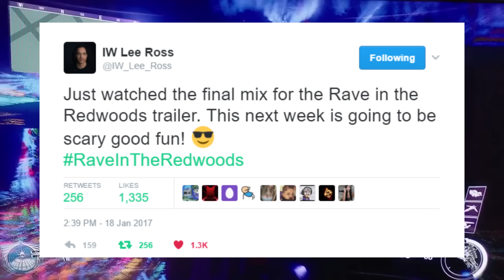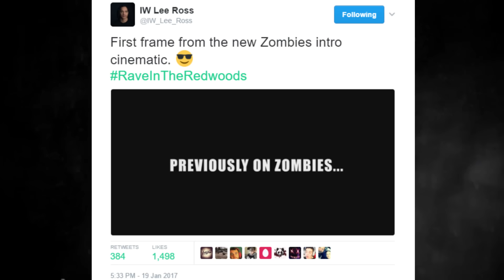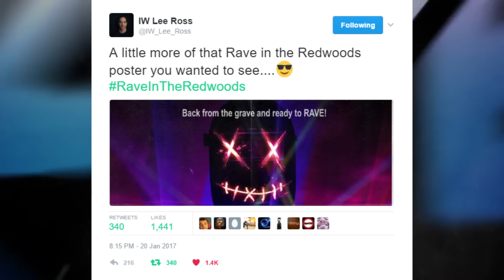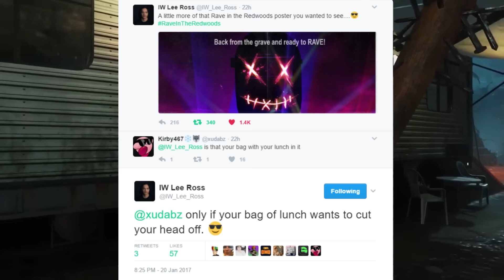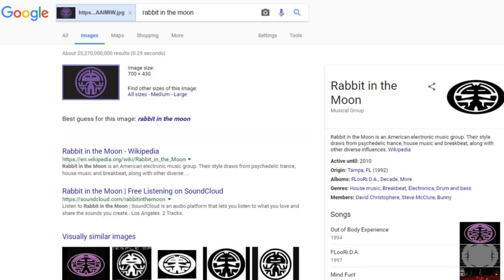IWZ "Rave in the Redwoods": SLASHER first look and INTRO CINEMATIC teaser (COD Zombies Weekly #5)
On this episode of zombies weekly we talk about the new teasers for the slasher, and the intro cutscene for the Call of Duty Infinite Warfare Zombies map Rave in the Redwoods.  As well as the possible music for the map, a new mystery image and how to double PAP guns on Zombies in Spaceland without doing the main easter egg!  Enjoy! :)